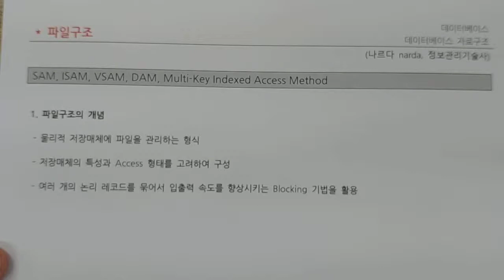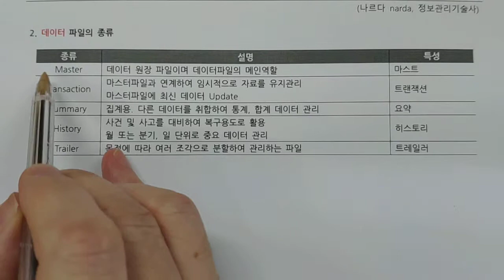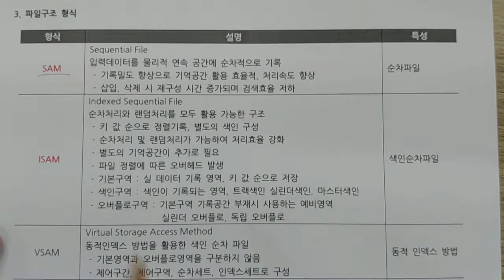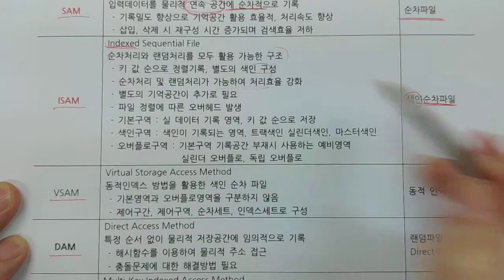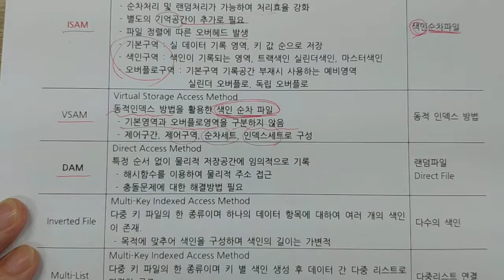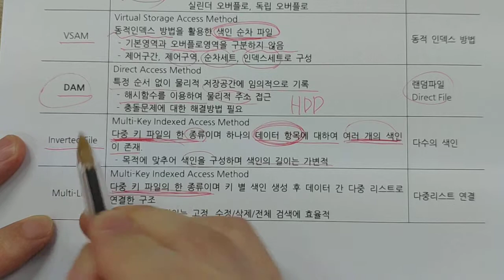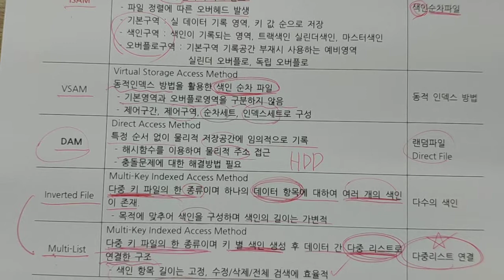정보처리기사 - 데이터베이스 - 파일구조